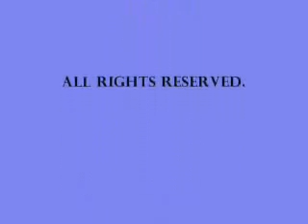That Was Then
2007. Pups at home @ 6 months old.